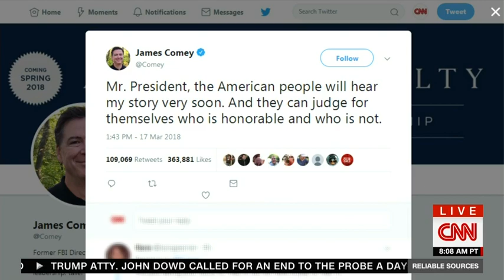A Higher Loyalty By James Comey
A Higher Loyalty by James Comey Truth, Lies, and Leadership
In his forthcoming book, former FBI director James Comey shares his never-before-told experiences from some of the highest-stakes situations of his career in the past two decades of American government, exploring what good, ethical leadership looks like, and how it drives sound decisions. His journey provides an unprecedented entry into the corridors of power, and a remarkable lesson in what makes an effective leader.

Mr. Comey served as director of the FBI from 2013 to 2017, appointed to the post by President Barack Obama. He previously served as U.S. attorney for the Southern District of New York, and the U.S. deputy attorney general in the administration of President George W. Bush. From prosecuting the Mafia and Martha Stewart to helping change the Bush administration's policies on torture and electronic surveillance, overseeing the Hillary Clinton e-mail investigation as well as ties between the Trump campaign and Russia, Comey has been involved in some of the most consequential cases and policies of recent history.